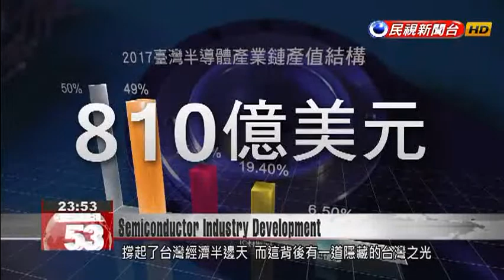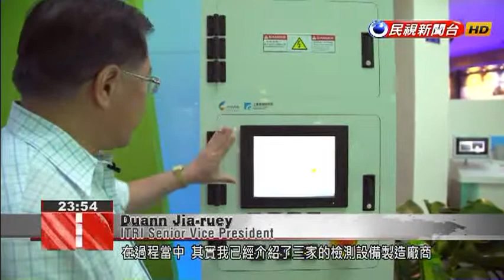New technology from ITRI strengthens Taiwan’s semi-conductor industry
Taiwan is a world leader in silicon wafer production capacity. In this extremely competitive industry, quality and production output have become key to victory or defeat. Let''s take a look at a home-grown secret weapon that is helping the semiconductor industry stay ahead in the global market. In 2017, the output value of Taiwan''s semiconductor industry supply chain reached US$ 81 billion, which in effect propped up half of Taiwan''s economy. Such an achievement is due to a hidden driving force. In the semiconductor manufacturing process, a large amount of chemical solution is needed to clean and polish the wafer’s surface. The more impurities there are, the lower the yield. Now the yield can be greatly improved with a new startup’s patented technology. It is a system for monitoring the chemical solutions involved at the nanoparticle level. Dr. Ho Hsin-chiaOur measurement technique is to convert particles in the chemical solution to airborne particles and then measure them. This technology actually comes from the Industrial Technology Research Institute, or ITRI, which not only supports the development of startups, but also works behind the scenes by linking up technical teams with monitoring equipment factories so that financially-fledgling teams can receive the needed funding and continue with their research. Duann Jia-rueyITRI Senior Vice PresidentDuring the process, I actually introduced three monitoring equipment manufacturers to them, but no deal was struck. I could only play my last card. The monitoring technology of the ITRI-backed startup helps maintain the quality of semiconductor manufacturers’ products, contributing to raising the competitiveness of Taiwan’s semiconductor industry on the global stage.